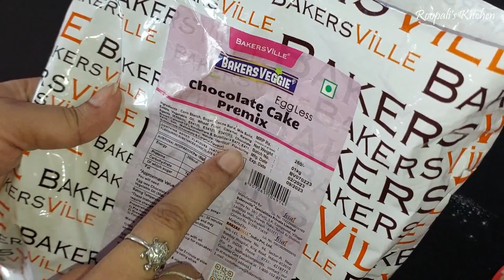Beautiful Chocolate Ganache Cake❤️️मेरे इस केक का डिजाइन Customer को बहुत पसंद आया 💕chocolatecake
Hello Everyone,

Welcome to Roopali's Kitchen. I upload videos on daily basis.